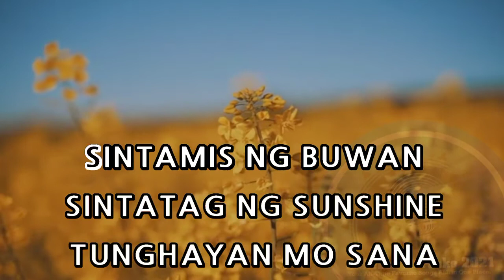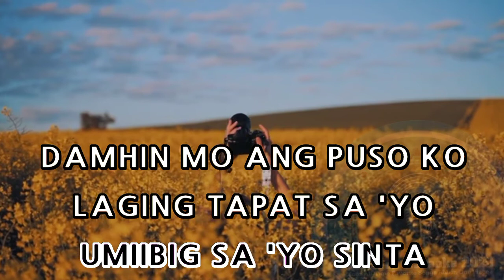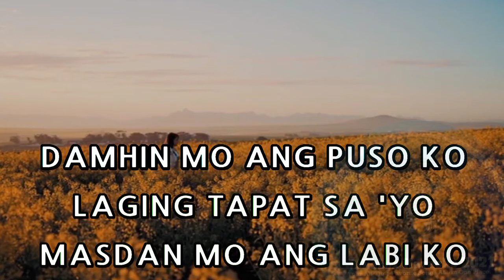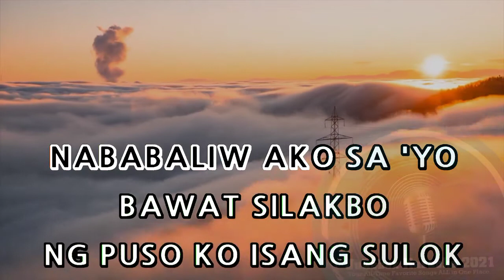Sinta by Aegis Karaoke